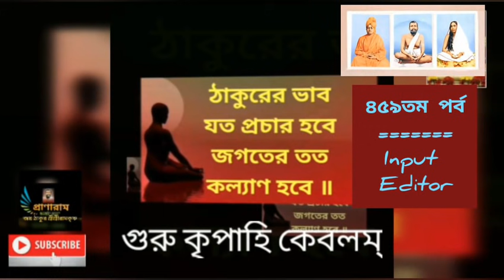৪৫৯তম পর্ব|কথায় কথায় কথামৃত(Input Editor)| Prof. Dr. Somnath Bhattacharya | Pranaram বাংলা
৪৫৯তম পর্ব|
কথায় কথায় কথামৃত
(Input Editor)
Prof. Dr. SomnathBhattacharya | Pranaram বাংলা
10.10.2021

Account Name:
PABITRA KUMAR SUR
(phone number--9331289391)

(Savings)

YMCA BUILDING
90/7A, M.G. ROAD}

 IFSC Code is  PUNB0008320

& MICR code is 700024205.